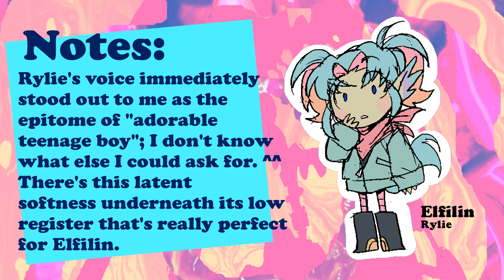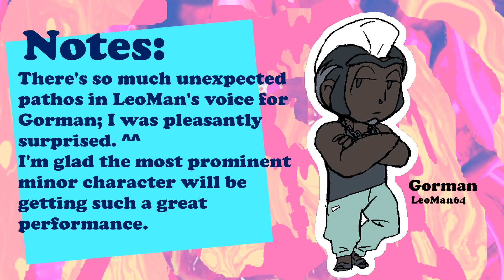The Dream Discoveries Tour: Let's Meet the Cast! (+omake)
Content warning: Do not watch this video if you are allergic to puns~

In all seriousness-- it's high time you all heard the incredible voice acting talent that will be bringing new life to this story in the near future. ^^ 'Excited' doesn't even begin to describe how I feel right now~
***The "omake" animatic was ad-libbed by Hunter himself; all I can take credit for is the animation~